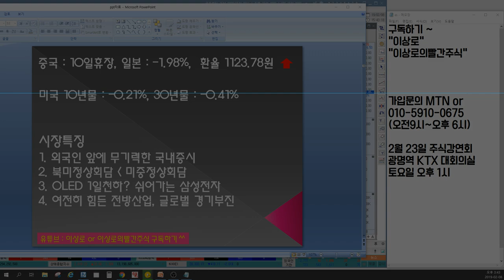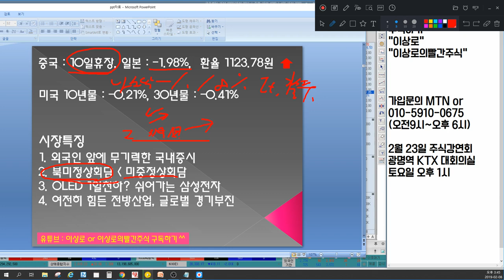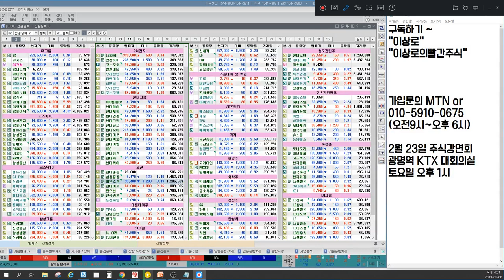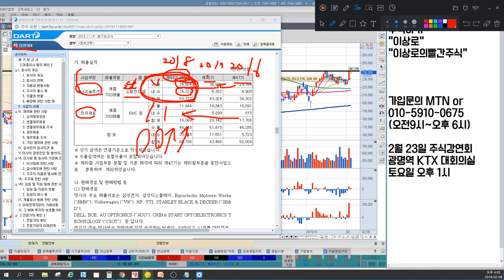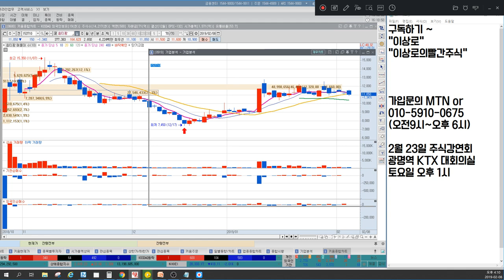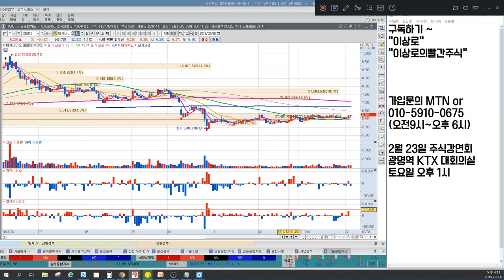삼성전자,sk하이닉스,삼성전기 방향은? 삼성SDI,포스코켐텍 2차전지 다시 상승? 포스코,현대제철 봄은오나? 언론에 나오지않는 마감시황&종목추천(원익ips,ap시스템,에스에프에이)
2월 8일 장마감후 꼭 알아야할 주식 마감시황과 내일장 관심주 5선 지금 확인하세요~

1. 외국인 앞에서 무기력한 국내증시
2. 북미정상회담 , 미중정상회담
3. OLED 1일 천하? 쉬어가는 삼성전자
4. 여전히 힘든 전방산업, 글로벌 경기부진
5. 내일장 관심주 공개